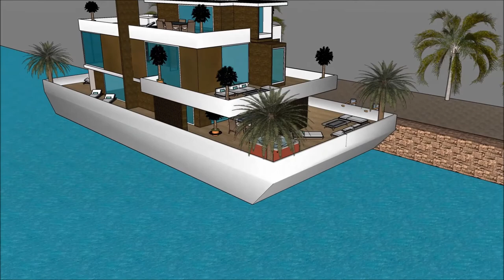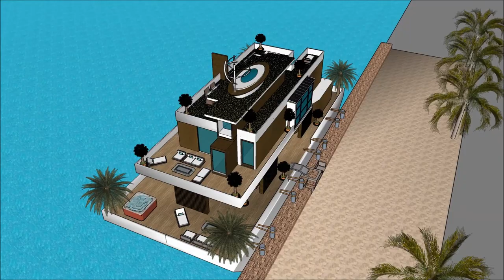Sketchup rumah mewah 2 lantai minimalis rumah apung adat belajar sketchup membuat rumah 3d animasi